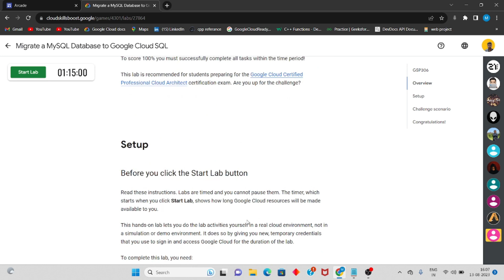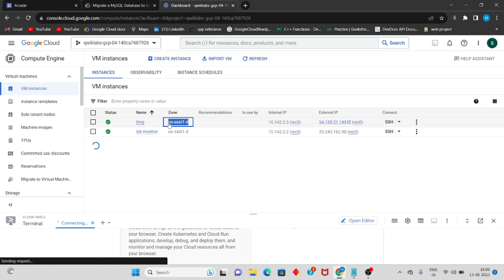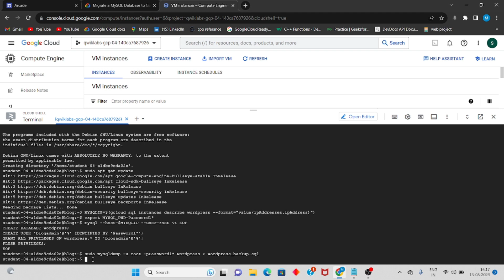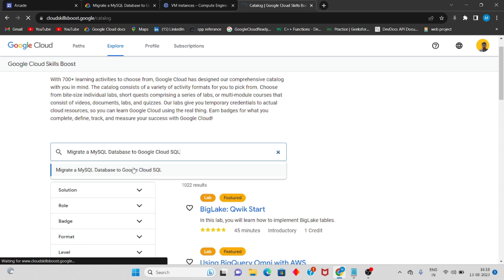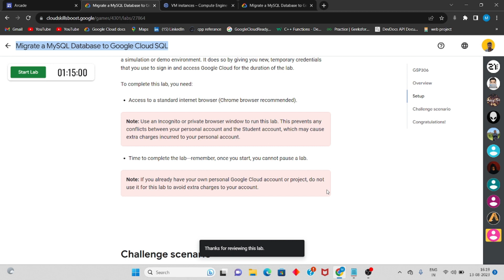Migrate a MySQL Database to Google Cloud SQL || Qwiklabs Solution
Migrate a MYSQL Database to Google Cloud SQL .
Qwiklabs Arcade Solution.

Links 📢

Query Solved:
Migrate a MySQL Database to Google Cloud SQL Solution.
qwiklabs arcade lab solution.
Google Cloud Arcade Faciliattor.
qwiklabs arcade.
qwiklabs arcade level 1.
Google cloud swag.
free swag and goodies.
Complete Solution of qwiklabs aracde 2.
arcade 2.0.
BigQuery ML, Cloud Architecture and Devops Skills.
Qwiklabs Arcade cohort 2.
Gcp labs solutions.
Ghiyas Cloud Solution.
Ghiyas Cloud.
google cloud paltform tutorial.
google cloud qwiklabs.
google cloud arcade swag.
google cloud arcade facilitator program 2023.
google cloud arcade facilitator program 2023 swag.
arcade facilitator program 2023.
google cloud lab solution.
google cloud labs.
Technical ghiyas .
Qwiklabs arcade google cloud.
How to complete qwiklabs arcade cohort 2 lab.
how to complete labs of arcade program.

qwiklabs arcade.
Google cloud swag.
arcade 2.o.
Gcp labs solutions.
Ghiyas Cloud Solution.
Ghiyas Cloud.
google cloud qwiklabs.
google cloud labs.
Technical ghiyas .
Migrate a MySQL Database to Google Cloud SQL solution with explanation.
Migrate a MySQL Database to Google Cloud SQL in hindi.